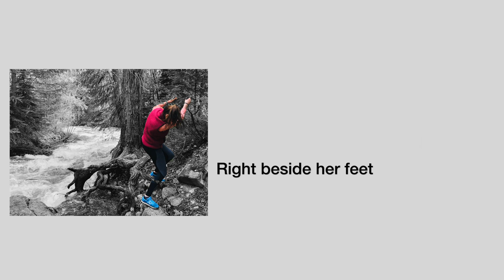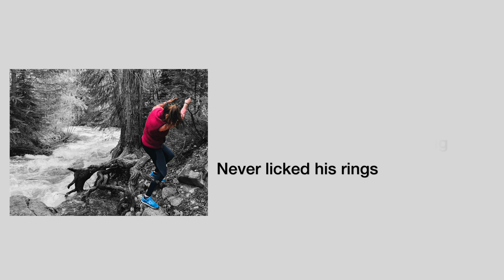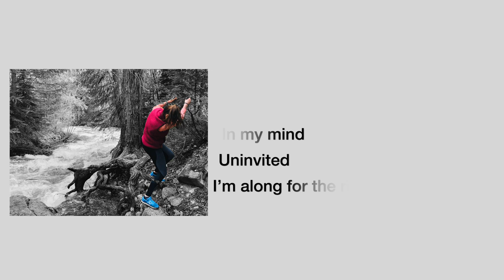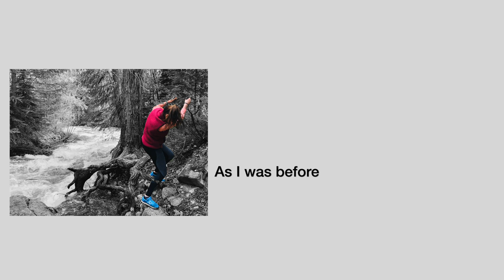Stingray - Bone to Pick